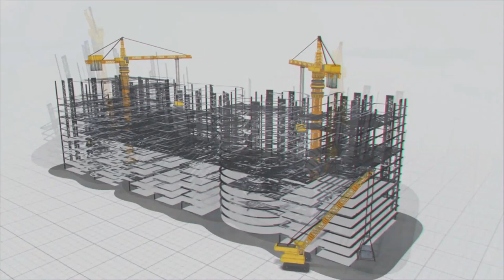Remarkable achievement by Olectra EV Buses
Olectra Greentech Limited, a subsidiary company of MEIL is reaching new heights in its journey of sustainable mobility and reducing the carbon footprint across India.
In the financial year 2022-23 the impact of eco-friendly Olectra EV busses collectively travelled over 63 crore kilometers, effectively avoiding the consumption of more than 4.5 crore litres of diesel.
More than 1,300 EV busses are plying across eight states & union territories in India, namely Maharashtra, Gujarat, Andhra Pradesh, Telangana, Karnataka, Goa, Uttarakhand & Daman & Diu.
This remarkable achievement has led to the reduction of nearly 2 lakh tonnes of carbon emissions, for which it would have taken more than 55 lakh trees to achieve a similar level of carbon emission reduction. Olectra EV buses are driving towards India’s commitment of cleaner, greener and more sustainable future.